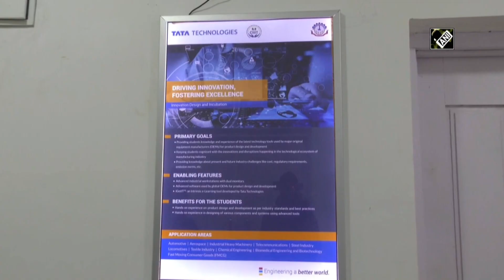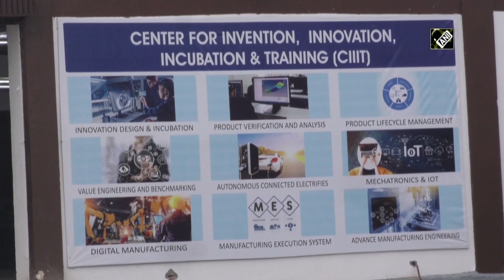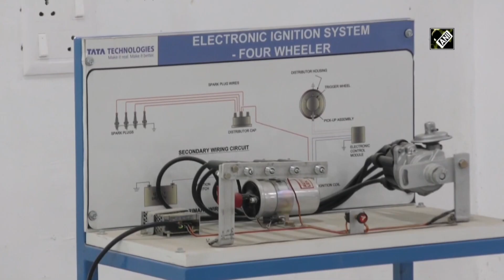Baramulla’s CIIIT to help Kashmiri students get skills required by industry experts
Centre for Invention, Innovation, Incubation and Training (CIIIT) in J&K’s Baramulla district will help Kashmiri students to enhance their skills according to requirements of the industry. Speaking to ANI, Principal of Government Polytechnic College in Baramulla, Manzoor Ahmad Kumar said, “It took seven months of continuous work to establish this centre. The objective of CIIT is to bridge the gap between what is taught in engineering institutes and what actually is needed by the industry and to promote invention, innovation and incubation skills in students through the mentorship of industry experts.” He said Tata Technologies bore 85% of the total expenditure, while the J&K administration contributed the rest 15%.“At present, we have 178 candidates enrolled in nine different courses. The annual intake capacity at CIIIT will be increased to 1,400,” he added. Talking to ANI, students said they were happy at establishment of CIIIT. Farhan Majeed, a student of CIIIT said, “Earlier, we needed to go to Delhi or Chandigarh to receive the training that is now available at CIIIT. I want to thank Jammu and Kashmir administration for bringing all these courses and facilities at our doorstep.” “My appeal and message to youth is to come here and try availing the training here,” he added. Aksara Bhat, another student at CIIIT said they need not travel outside to enhance their skills. “At present, nine courses are available here. My subject is robotics. I think this centre will improve the practical skills of Kashmiri students. We were not able to do our practical because the instruments were not available here. Earlier, we only used to do theory properly. Now, we can also have practical knowledge without going to some other city. I think it will enhance our skills,” she added. The centre was inaugurated by J&K Lieutenant Governor (LG) Manoj Sinha.